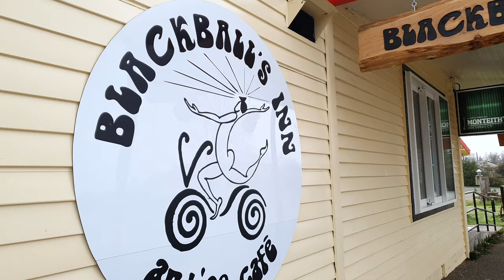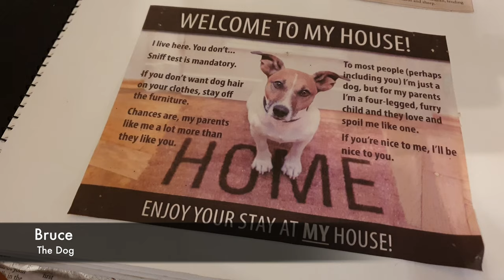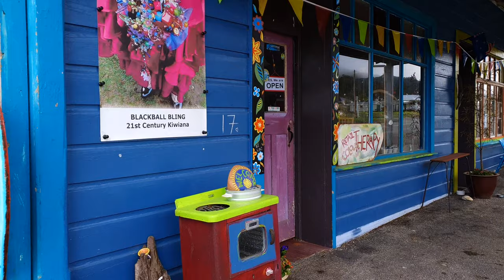Blackball - Rich in West Coast History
Blackball, nestled at the foothills of the Paparoa Ranges, provides a gateway to the Paparoa Track. A great place to stay the night before you ride or walk the track. New accommodation options are popping up and new bars opening. Experiencing Blackball and it's rich West Coast history is a must, before riding or walking the new Paparoa Track.

Cycle Journeys have partnered with accommodation providers in Blackball and Punakaiki. To book your pre/post Paparoa Track accommodation, get in touch